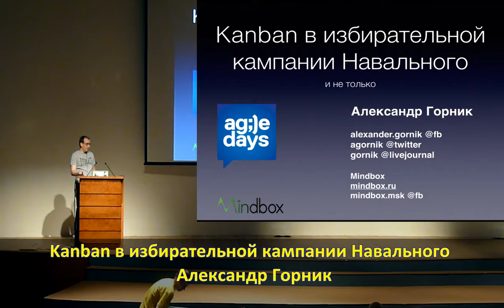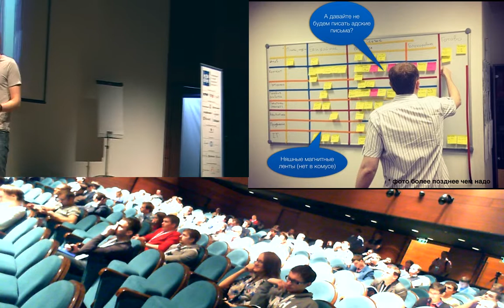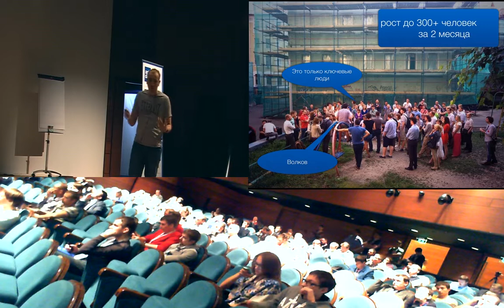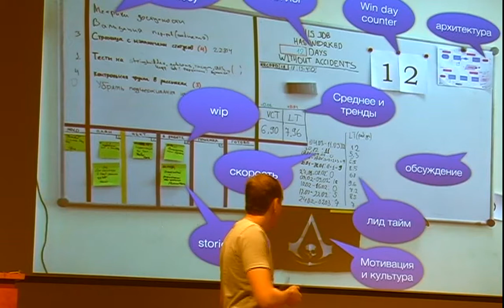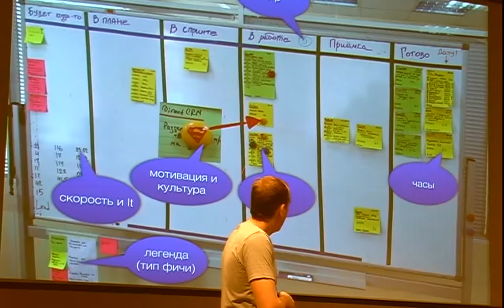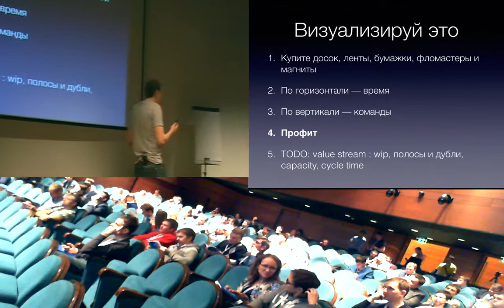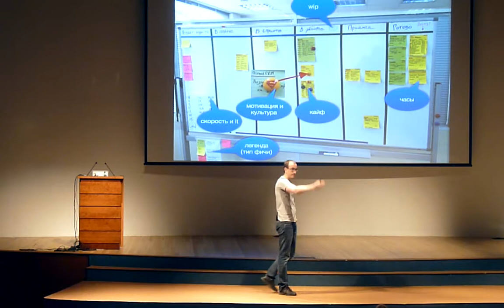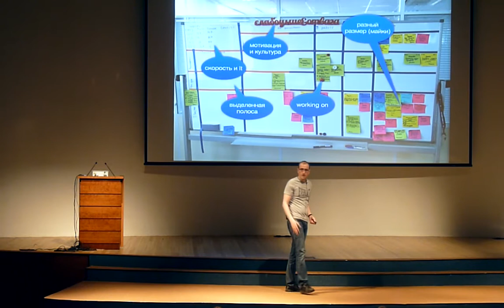143) Kanban в избирательной кампании Навального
Kanban в избирательной кампании Навального (Александр Горник, AgileDays-2014)